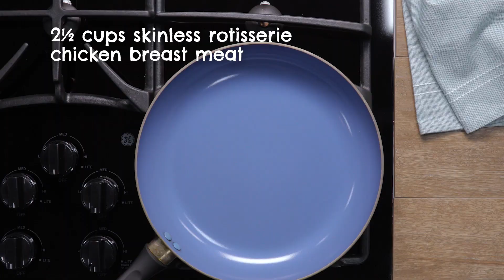Nashville Hot Chicken Sliders